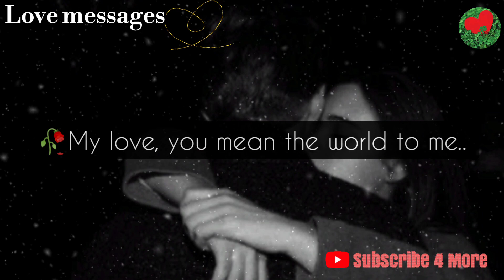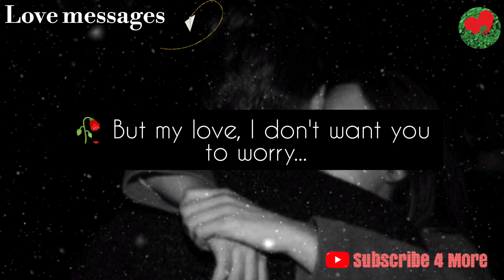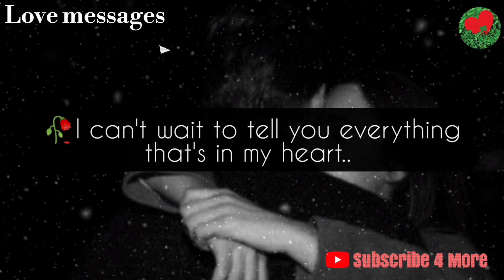💔No Contact/Separation Channelled LoveMessages from your person.